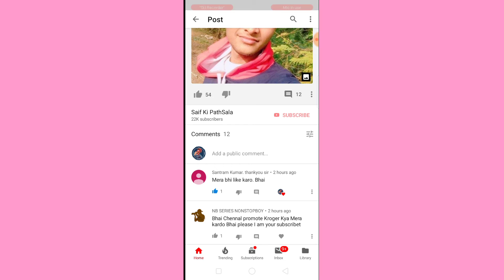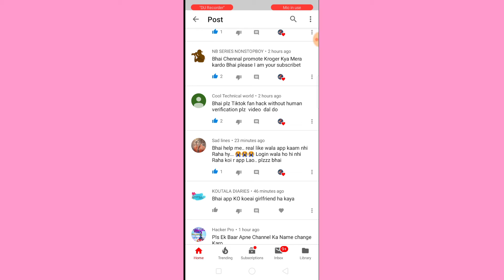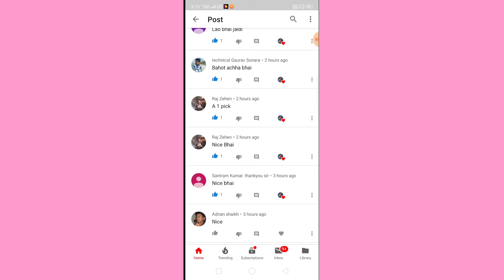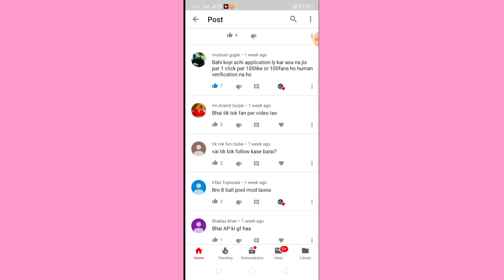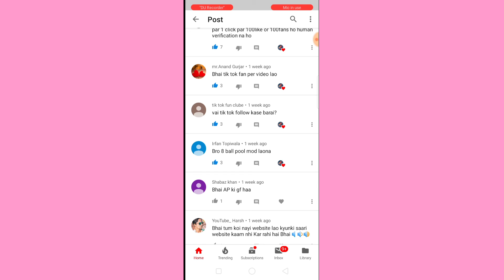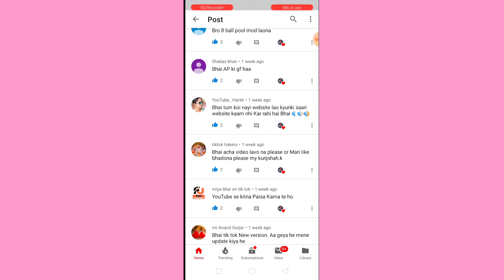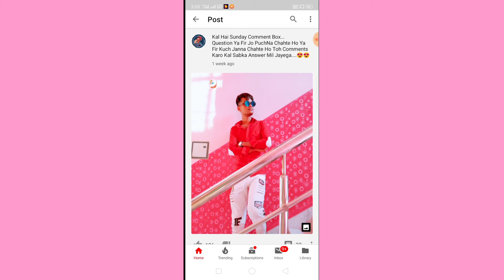TikTok Free Promotion | TikTok Free Fan & Likes | TikTok Fan & Likes New App | Sunday Comment Box #3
Dosto Aaj Ka Yeh Video Pura Last Tak Jarur Dekhna Kiunki Is Videose M Apke TikTok Id Ko Promote Karne Wala Hu .

Invite Code:-047ASK

              -:Queries Solved This Video:-

       Thank You For Your Loving Support